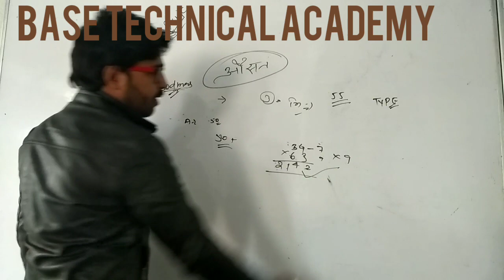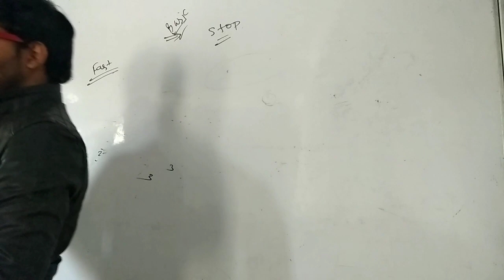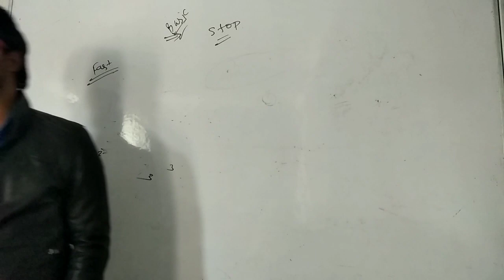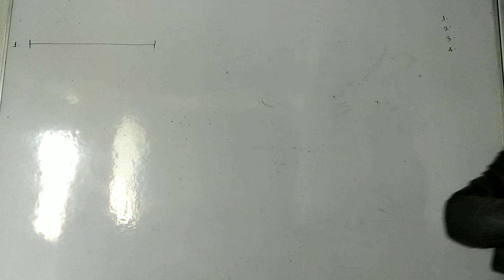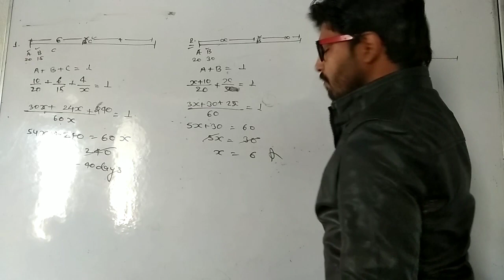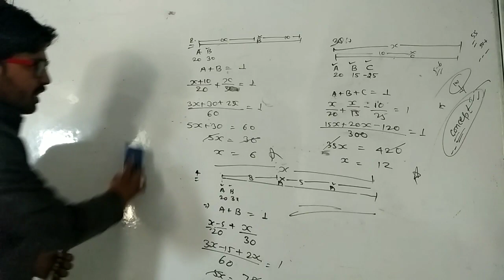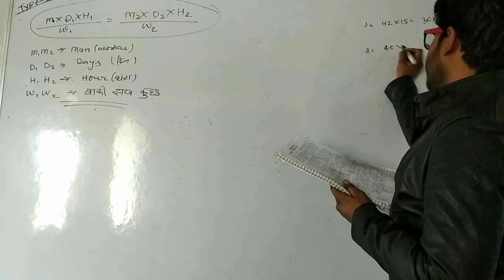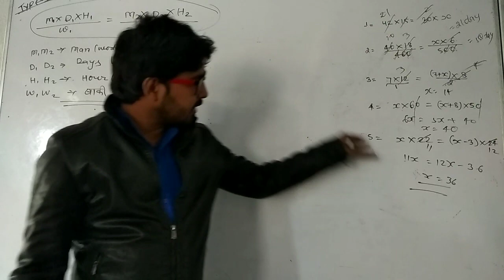WORK AND TIME PART 2 ( RRB JE CBT-1 )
New batch for RRB JE